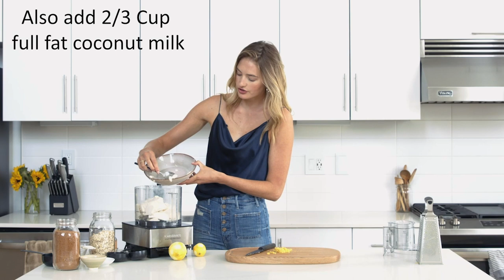Foodie Vlogs - Vegan Matcha Cheesecake + I'm Leaving America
Foodie Vlogs - Vegan Matcha Cheesecake Edition - Matcha Dessert Recipe Testing + Packing & Getting Ready To Travel During Corona

Hey guys!

How is everyone feeling today?

I'm very curious what you guys think about immunity. It's not a subject I have heard a lot recently and I think it's really important to do everything you can to keep your immune system strong especially right now. What are you doing specifically for your health?

So these messages to you guys in my videos are almost like my diaries. I talk about what's going on in my life and what is going on in my mind. I always do my best to stay positive and look at the brighter side of things and in the past year we've started to reflect on what we are grateful for. You'll see what I'm talking about in the first few minutes of the video, but I'm starting to figure some things out.

So on a more positive note we are finally starting something we have been working on for a long time! A matcha brand and guess what! We found the best matcha we've had so far and after months of testing we're almost ready to introduce everyone to @nekomatcha! Does anyone here know what Neko means? We have been drinking matcha pretty much daily since we met and after our last trip to Kyoto and exploring matcha in Uji we wanted to introduce a matcha so tasty that you wouldn't need anything but matcha powder and water.

So I'm going to be leaving for work in a few hours so I'm excited to read your comments. I hope everyone subscribes and if you're knew to the community let me know!

xx

Sanne

p.s. anyone planning on making this at home?

Oh! What do you guys think about our slogan "So Matcha Better"?

Ingredients crust:
- 1.5 cup of gluten free oats
- 1.5 cup of almonds
- 1/4 tsp sea salt
- 4  tbsp coconut  sugar
- 4-6 tbsp melted coconut oil.

Filling:
- 2 package (  about  300g) silken tofu
- 2/3 cup full fat coconut  milk
- 4 tbsp coconut sugar
-  2 lemon zest and juice
- 2 tbsp arrowroot
-  4  tsp pure vanilla extract
- 2 tbsp matcha powder

Method:

Bake the crust for 20 minutes on 350F, after add the filing  and bake for another 30 minutes. Let  it cool for 30 minutes on room temperature  and transfer to the fridge for another 2.5  hours.